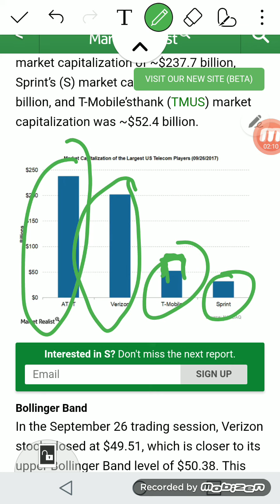Market Capitalization For Each Carrier (How Much Would T-Mobile And Sprint Have If They Merged)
In today's video I'm showing everyone how much market capitalization each carrier has, as well as showing everyone how much money Sprint and T-Mobile would have if they merged.